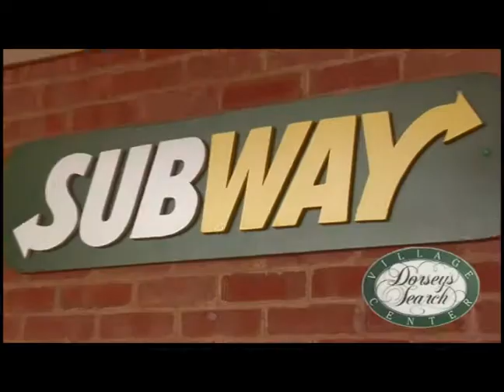Subway "Eat Fresh" TV Commercial (Dorsey Search)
Food looks delicious.